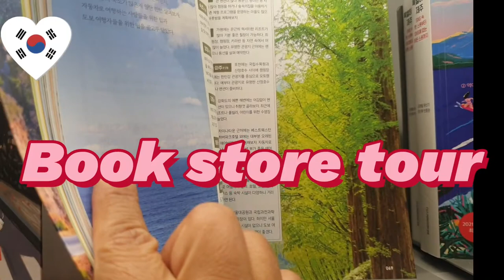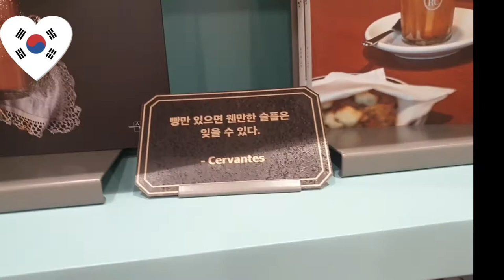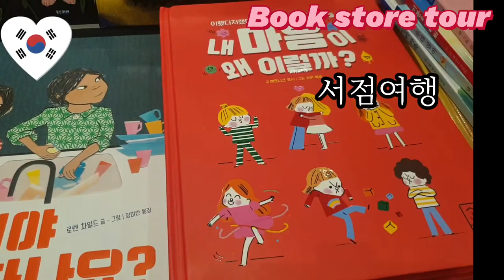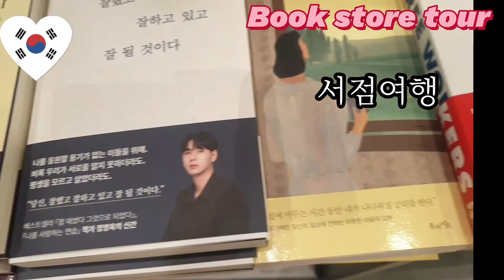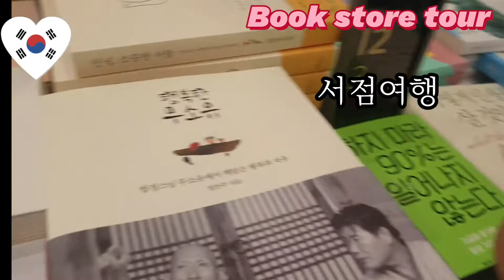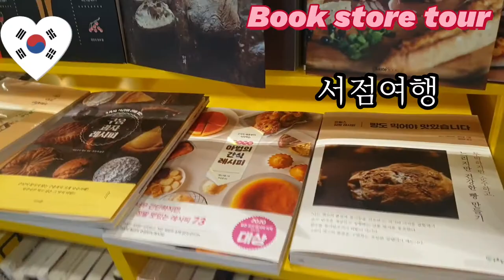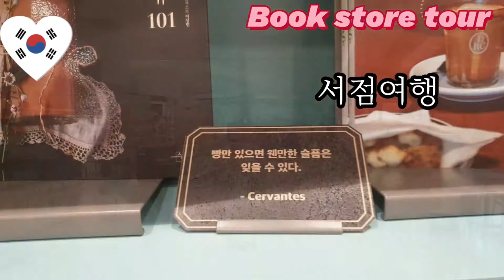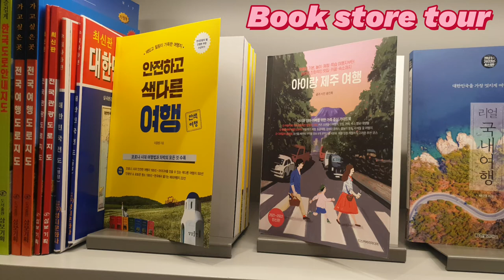Bookstore tour 서점여행#우리동네 아크앤북#새로운서점의이유있는변화